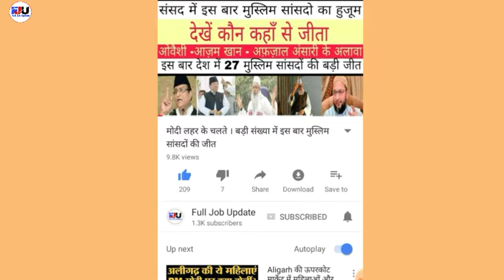Jio ने फिर दिया फ्री टॉकटाइम